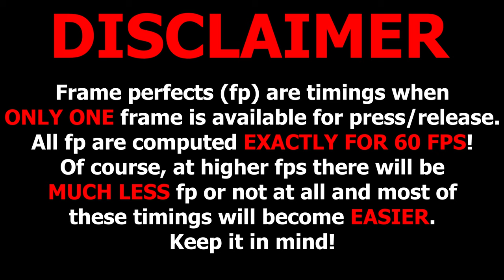Acheron with Frame Perfects counter — Geometry Dash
Acheron with 60 fps frame perfects counter.
Frame perfects (fp) are timings when ONLY ONE frame is available for press/release. All fp are computed EXACTLY FOR 60 FPS! Of course, at higher fps there will be MUCH LESS fp or not at all and most of these timings will become EASIER. Keep it in mind!
Speed portal at 0:53 can shift frames. For video it was activated as early as possible. Speed portal at 1:04 can shift frames. For video the blue orb before it was holded in advance.